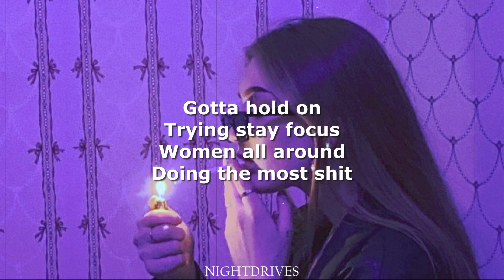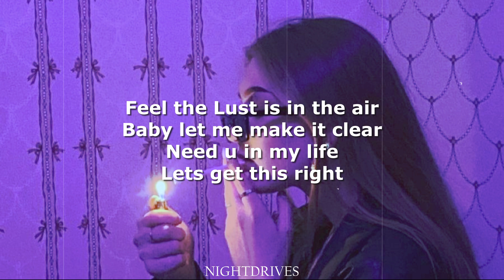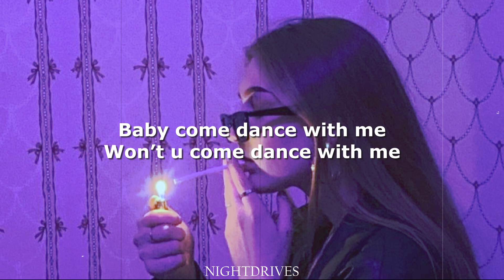Heavun Joseph - Friday Nite Freaks (Lyrics)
I just found this song called: Friday Nite Freaks by Heavun Joseph. I'd love this song so much, it gives me so much vibes. This song is perfect to blast in the car while driving at night. It's also known as; baby come dance with me won't you come dance with me